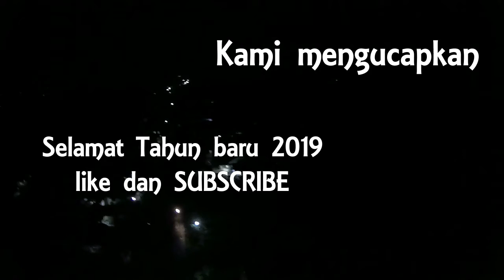Malam Tahun baru 2019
Terbang bersama MJX Bugs 5w malam tahun baru 2019 di lumajang jawa timur